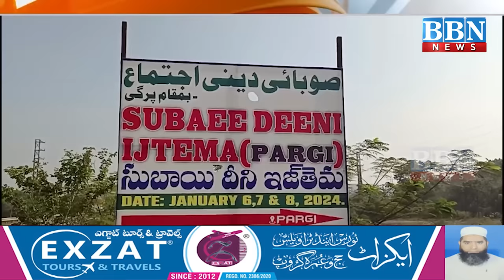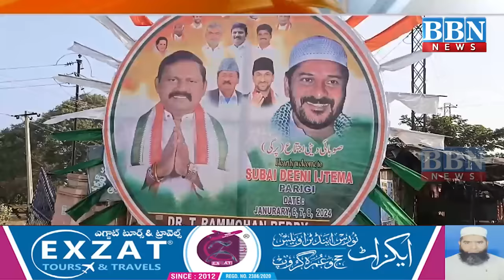Tablighi Ijtema in Pargi - Day 2 | Special Report | BBN NEWS